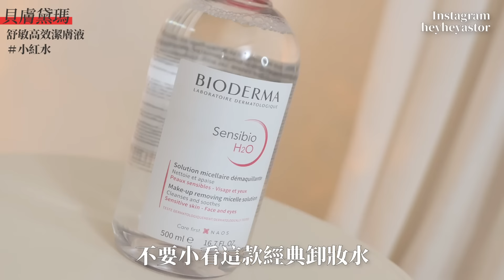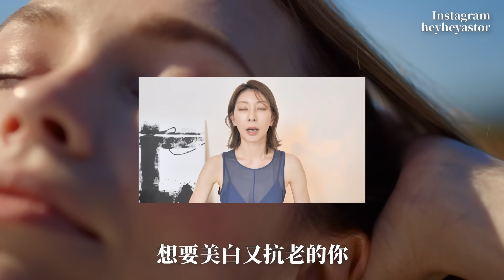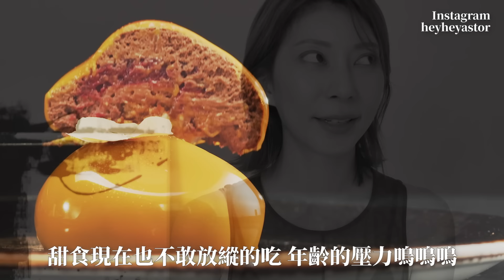從30罐變3罐《30歲保養斷捨離》從根本解決敏感問題！萬元乳霜級的舒緩修護好物｜Astor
我嘗試過各種新奇古怪的保養品和保養手法，如果剛保養的時候有人跟我說，我會很開心，少花很多冤枉錢。
今天要來跟大家分享去蕪存菁的保養心得，個人覺得很實用～
最重要的是徹底跟敏感肌分手，不然再多保養都是白工

●影片中使用的產品●
貝膚黛瑪
舒敏高效潔膚液
舒敏保濕全能輕乳霜

●小女友福利時間：（共送出三組）●
問題：肌膚敏感時，要選擇貝膚黛瑪的哪一瓶精華？

回答正確答案就有機會獲得精華＋乳霜一組喔～

●這是合作影片 feat.貝膚黛瑪
業配對我來說就跟選品一樣，從眾多產品中不斷試用、觀察、感受，找到適合我的產品，再把我覺得好用的分享出去，讓跟我有同樣需求或膚質的人得到新的資訊和體驗參考，是不是很像經營一家選貨店XD

我的業配影片不會只說「好用」或「不好用」，我盡量提供客觀訊息，以理性分析的方式盡可能把細節說明清楚，希望你們聽完資訊後可以根據自己的使用習慣判斷產品是否適合自己，減少買錯的可能性。

雖然我覺得好用，但一樣產品要做到100%的人都覺得好用是不可能的，總會有人不適合。有這樣的事也很正常，也希望不適合的人可以留言分享自己的膚質、使用情況，把留言區當作「討論版」，對於其他人來說也很有參考價值。

這是一個公開的平台，任何理性分享我都表示尊重，但是惡意謾罵、羞辱、攻擊、毀謗、挑釁，我也不會姑息，請特定人士自重，不要公然挑戰法律。